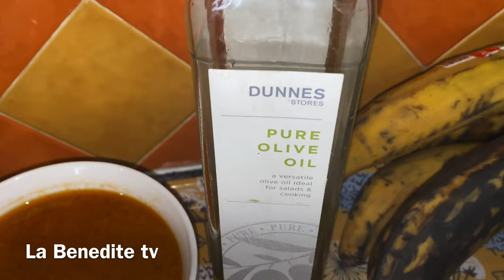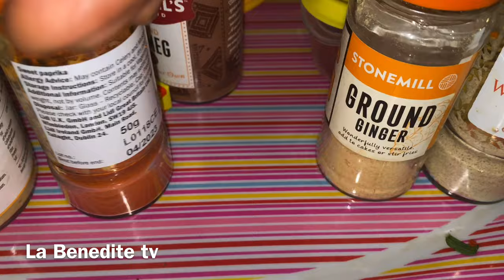How to make Fried Rice & Mustard Chicken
Hello everyone, welcome back to la Benedite tv!
Fried Rice Ingredients:
1/2 onion
Yellow & Red pepper
Spring onions
Frozen vegetables
Pure olive oil
Cooked Chicken Sauce
White pepper
Salt
Turmeric
Shrimps

Mustard chicken Ingredients:
Chicken
Pijon mustard/ french’s mustard
Ground Ginger
Paprika
Nutmeg
Jumbo /chicken stock
1/2 onion, spring onion, leek & 3 garlic (blend together)
Tomato purée
Oil

Follow la Benedite tv on Instagram for any Questions: la Benedite